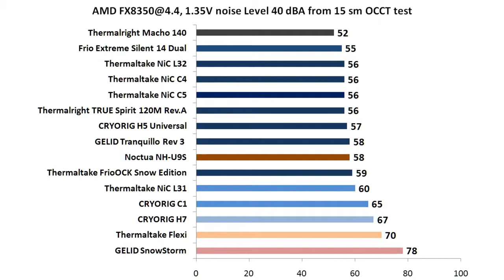Noctua NH U9S